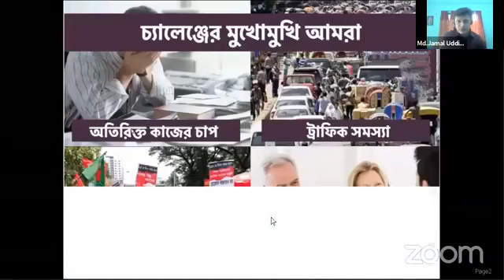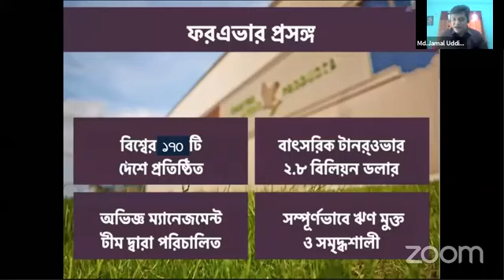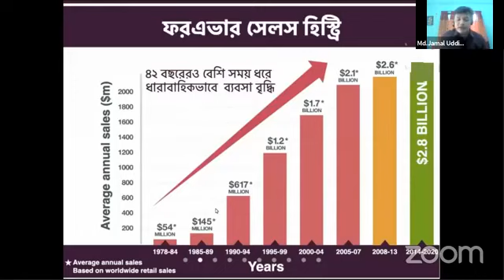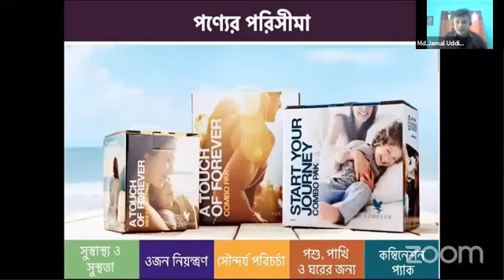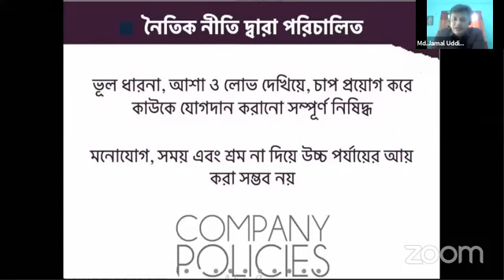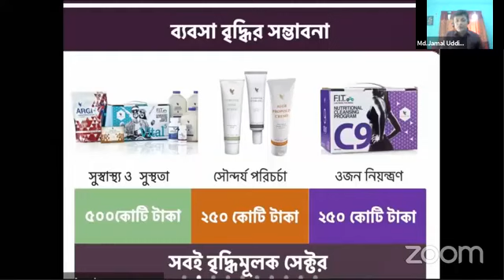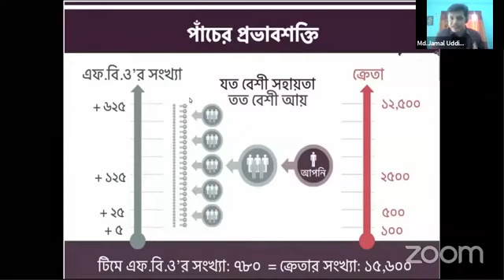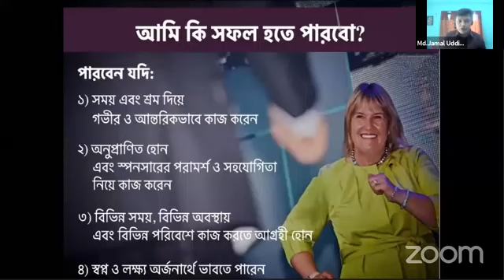জীবন খুব অনিশ্চিত এবং অপ্রত্যাশিত মুহূর্তগুলো সামনে চলে আসে হঠাৎ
``জীবন খুব অনিশ্চিত এবং অপ্রত্যাশিত মুহূর্তগুলো সামনে চলে আসে হঠাৎ করেই। তাই,,, শুধু মাএ একটি উপার্জনের মাধ্যম_ই যথেষ্ট নয় সুন্দর ভাবে বেঁচে থাকার জন্য, জীবনের বিভিন্ন পরিস্থিতি মোকাবেলায় পুরোপুরি প্রস্তুত থাকার জন্য প্রয়োজন অতিরিক্ত ইনকামের সহজ মাধ্যম।
নিজের স্বপ্ন পূরণের পাশাপাশি নিশ্চিত করতে পারবেন আপনার ও আপনার পরিবারের জন্য নিরাপদ ভবিষ্যৎ।
 কিভাবে পার্টটাইম সময় দিয়ে, চাকরি বিজনেস বা অন্য যেকোন প্রফেশনের পাশাপাশি  স্মার্ট ওয়ার্ক এর মাধ্যমে  ইনকাম করা যায়।
For details
Click links